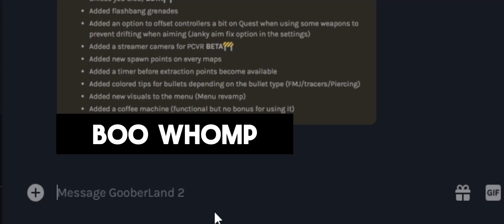The Tabor Wipe 2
Ghosts of Tabor moment (i love you combat waffle studios please sponsor me)

Shorter video this time for my own sanity :)

Inspired by Juncker a lot (Based music taste)